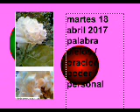martes 18 abril 2017 palabra cielos / oración poder personal